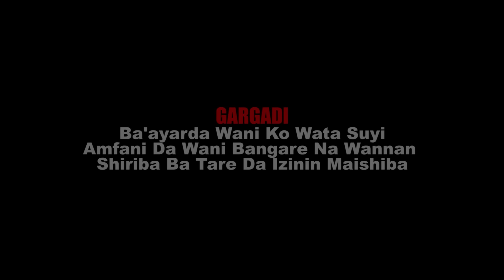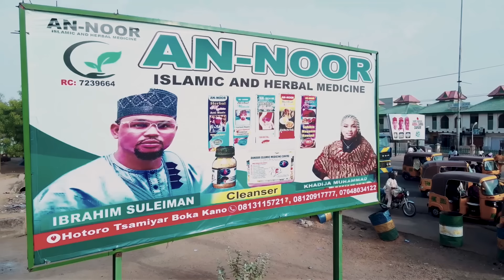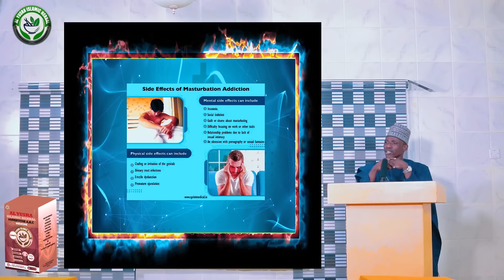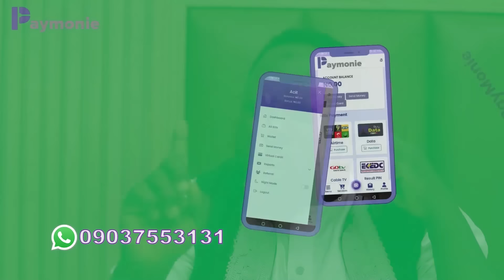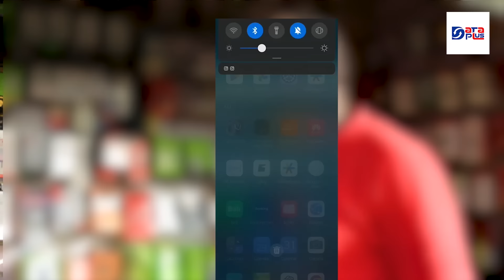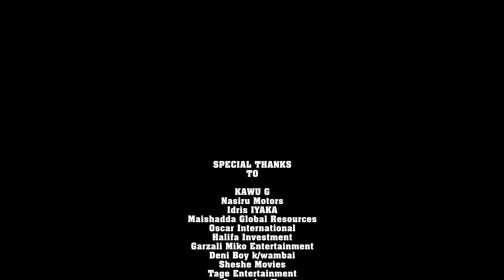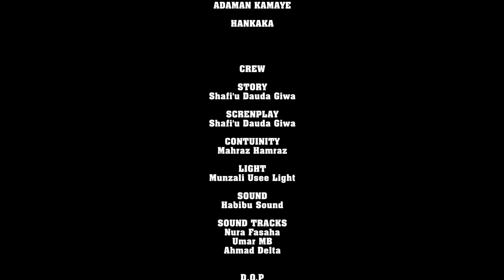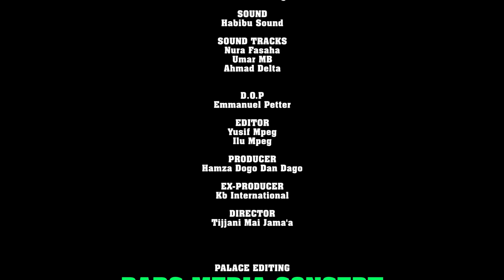Dan Gwamna Season 4 Episode 43 Original 2024